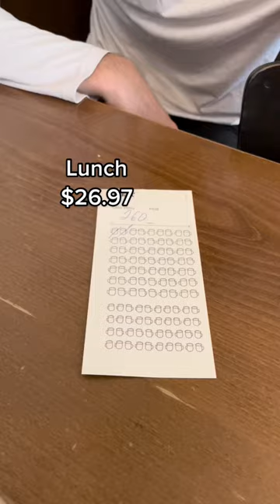Cost of 24 Hours In Prague | Budget Breakdown World Trip Day 124